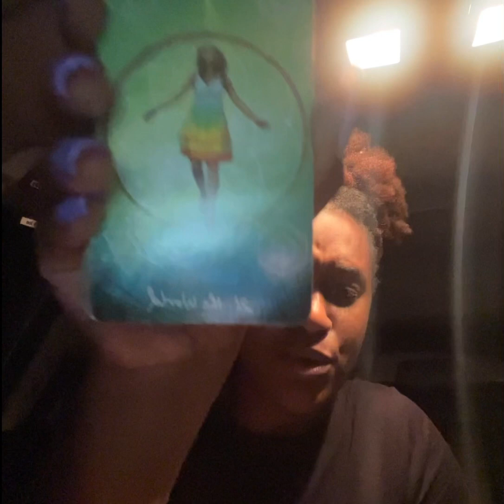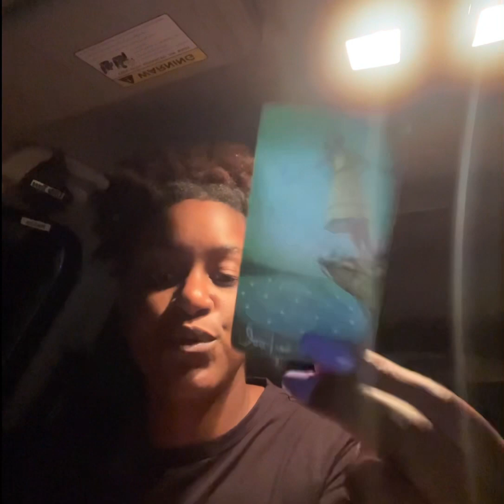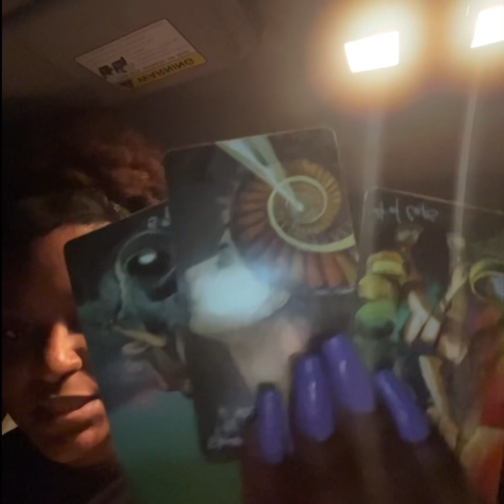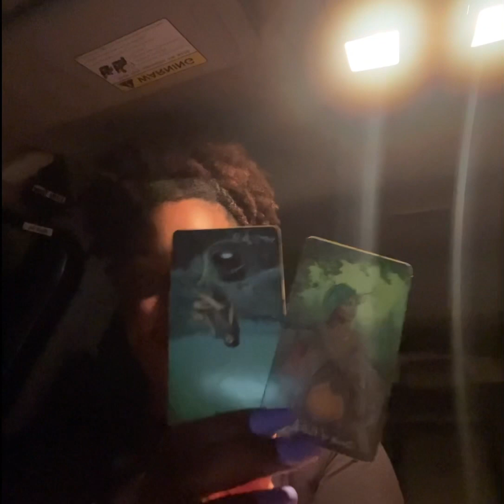Who runs the world?! GIRLS! Divine fem buckle up you’re in for a treat 😌